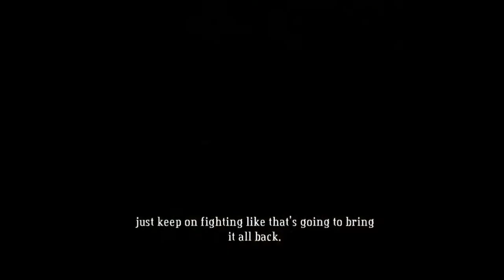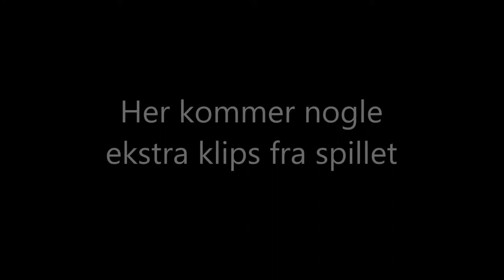[dansk/danish] Let's play Bastion del 16: Mancer observatory + nogle ekstra klips